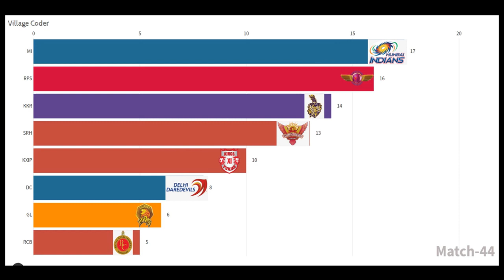IPL 2017 Points Scoreboard in Bar Race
IPL 2017 points table match history .This is based on only points not included NRR (Net Run Rate).